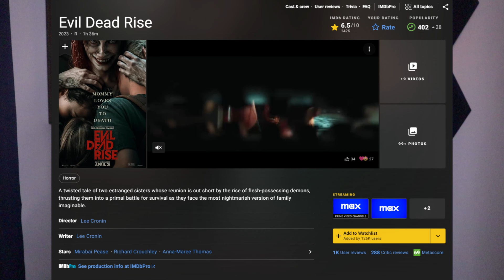EVIL DEAD RISE REVIEW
Evil Dead Rise is a chilling installment in the iconic Evil Dead franchise, directed by Lee Cronin. The film relocates the classic horror from its remote, forested setting to the claustrophobic confines of an urban high-rise apartment building. The story follows two estranged sisters, Ellie and Beth, who are forced to confront their fractured relationship when a malevolent force is unleashed in their building.

Youtube.com/reportinglivefrommysofa

My Podcast channel where I go live and post True Crime Updates is at:

** * Support * * *